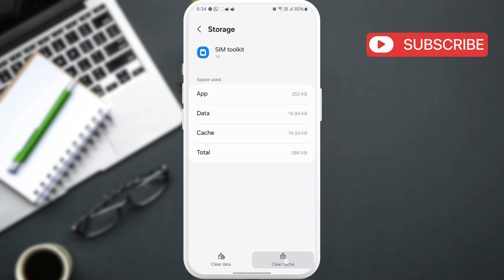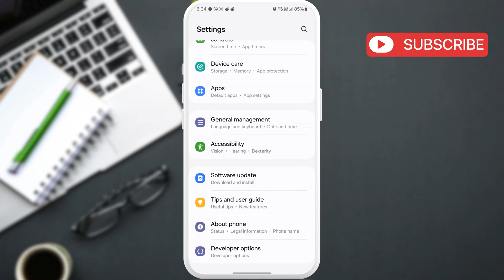[Fixed] Android Phone Keeps Ending Calls Automatically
If your Android or Samsung phone keeps dropping calls, this video will show you how to fix it.

How do I stop my phone from dropping calls
Android phone call dropping reddit
Android phone call dropping samsung
Why is my Samsung phone dropping calls
Why is my phone ending calls immediately
Call dropped meaning
How do i stop My phone from dropping calls Samsung
Outgoing call disconnects immediately
why does my phone keep dropping calls
android phone keeps cutting out during calls
why is my phone dropping calls
phone keeps dropping calls